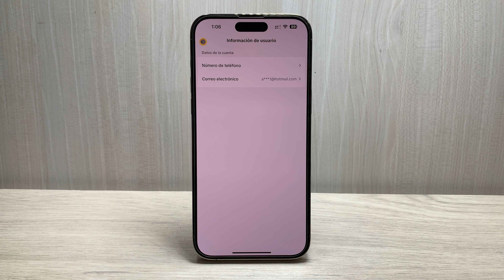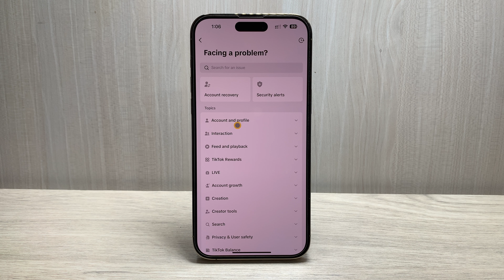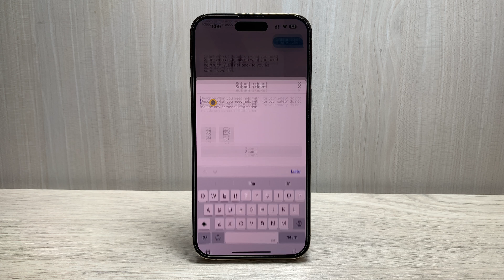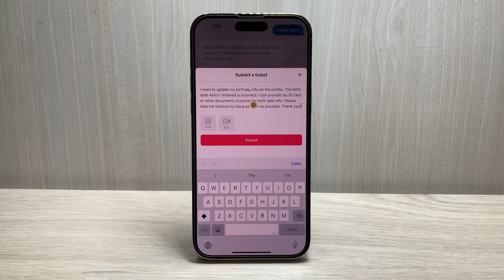¿Cómo Cambiar Tu Edad en TikTok? ¡Fácil y Rápido en 2024!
¿TikTok tiene tu edad incorrecta? En este video, te mostraré paso a paso cómo cambiar tu edad en TikTok de manera fácil y rápida. Si cometiste un error al ingresar tu fecha de nacimiento o simplemente necesitas actualizarla, este método es para ti. ¡Evita restricciones innecesarias y disfruta de todo el contenido que TikTok tiene para ofrecer!

 • Cómo cambiar tu fecha de nacimiento en TikTok.
 • Qué hacer si no puedes editar tu edad directamente desde la app.
 • Soluciones rápidas para problemas comunes con la edad en TikTok.